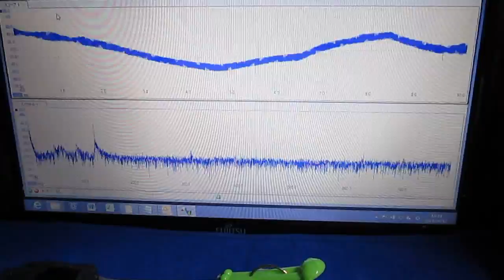超音波実験動画 ultrasonic-labo